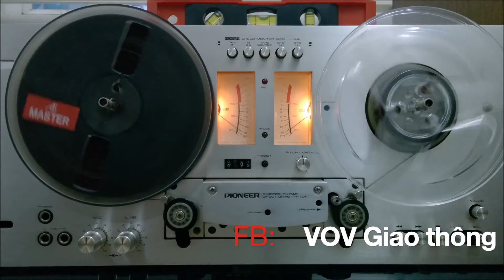Bạn đã sống như thế nào trong những ngày giãn cách? [VOV Giao thông]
Trailer giới thiệu chương trình của VOV Giao thông trên sóng FM 91 MHZ.